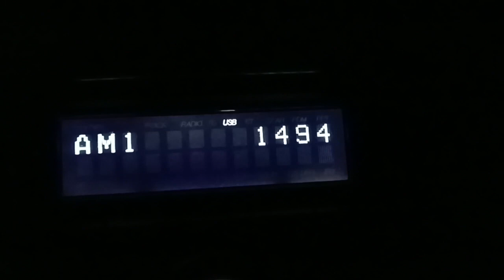Radio Moldova Actualități 19.11.2022 19.52 1494